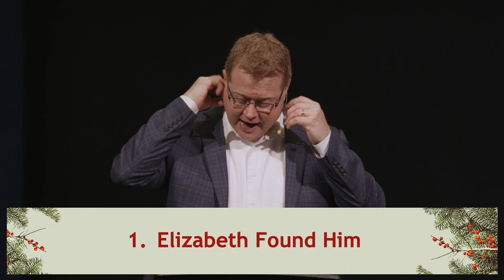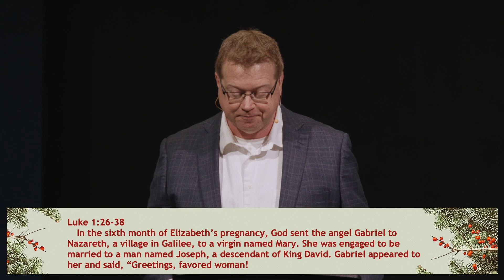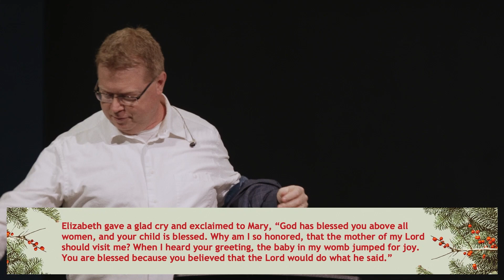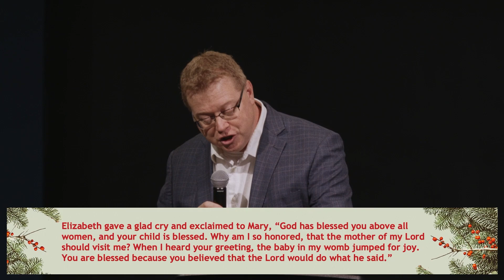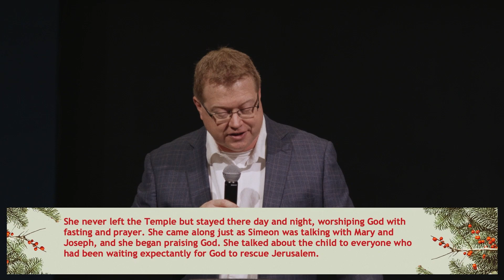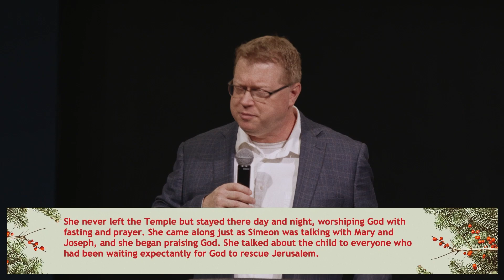Where Are You Christmas | Part 3 | Pastor Barry Hill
This morning Pastor Barry Hill finishes up a series with a little twist. This morning we look at a few people in the Bible who found Christmas and did not miss out.